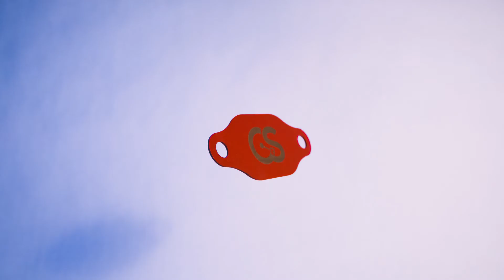ND Miata Engine Bay Trim Plate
RED MAKES CARS FAST.
- Lightweight laser cut aluminum.
- Powder-coated and laser engraved.
- Tuned for speed.

video by Design By Goats